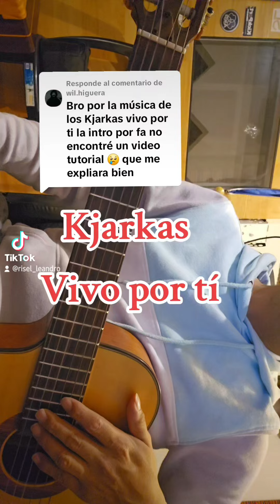Kjarkas _ vivo por ti